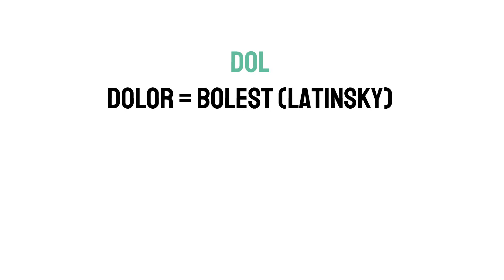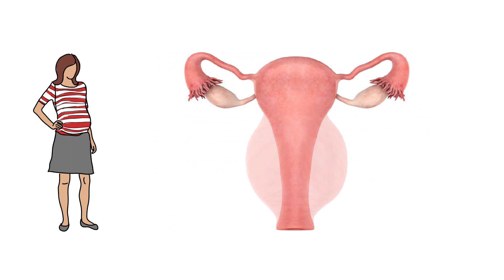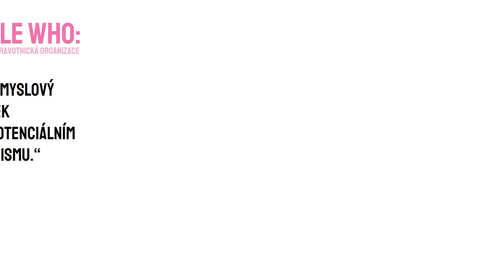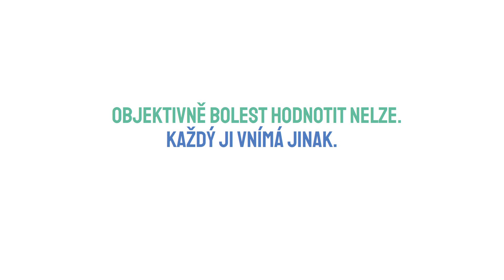BOLÍ VÍCE POROD NEBO KOPANEC DO ROZKROKU?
Jedna z nejkontroverznějších otázek, kterou se snažíme rozluštit.

Líbí se Ti naše tvorba a chceš nás podpořit?